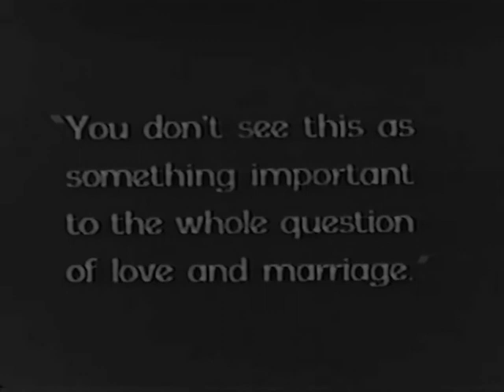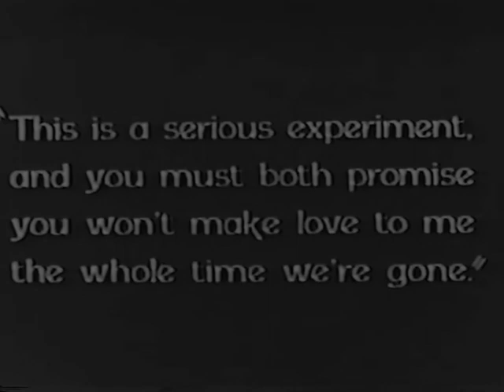Wine of Youth 1924 - Eleanor Boardman, William Haines Ben Lyon Pauline Garon (King Vidor) ⚡UPGRADE⚡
81 minutes - correct speed

Great Cast

редкие фильмы
희귀 한 영화
أفلام نادرة
レア映画

字幕：英語、スペイン語、ポルトガル語